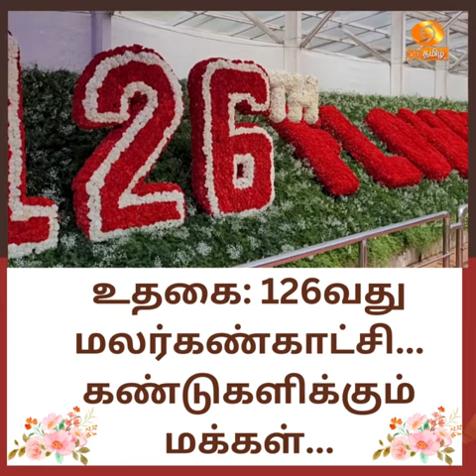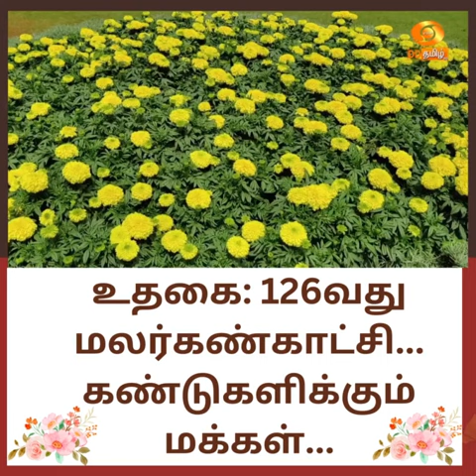மலர்களால் செய்யப்பட்ட அழகிய ரயில்